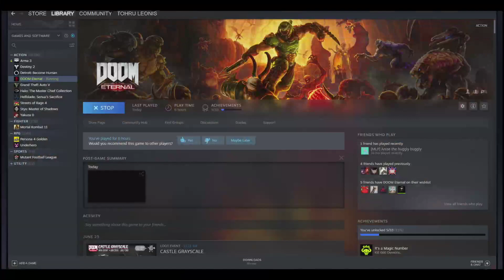Rip, Tear, and Flail! - Doom Eternal